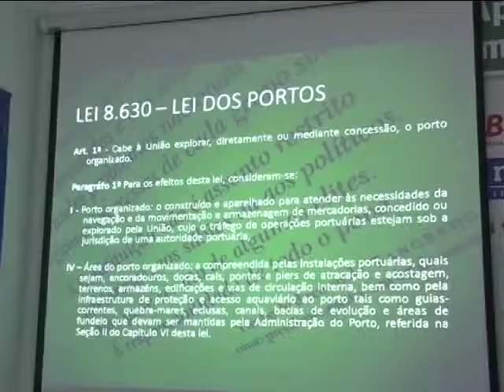TVMCA TRIBUNA NA TV 30/04/13 PART2/3